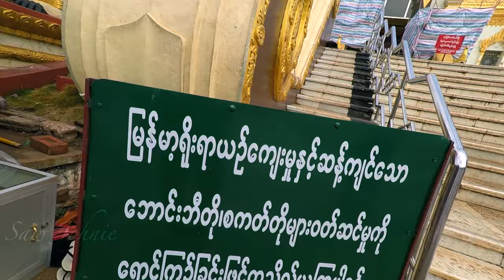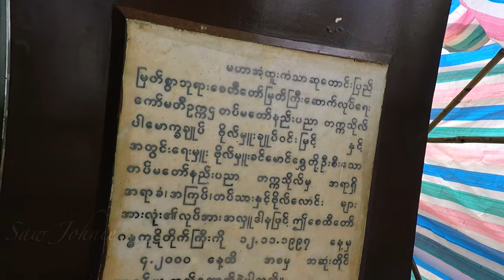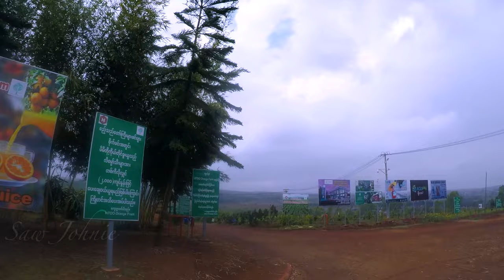Best Places To Visit In Maymyo | Mandalay | Myanmar ( Burma )